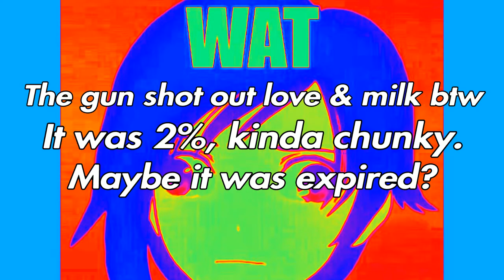My Weird Dreams - Adventure Time with Fonk and Jock!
In a cut episode of Adventure Time that was never actually written nor was it even thought about anyway. Finn's lesser known cousin twice removed because of an argument over who gets the 2 legged goat and the jetpowered omelette machine that's actually an egg powered by a jet if you're from that breakfast place that someone took a poo in the fryer and it actually smelt like eggnog. Comes the weird dream only a true weirdo from stupid4life town could concoct. I lost my train of thought. I started thinking about icecream cake and lost it. Which ironically, there was indeed icecream cake in my dream. Coincidence I think so. Ha bet you didn't think I would go there haha Schneeheeheehee! Man, thank you for reading my nonsense, if it's your first time reading, there is way more than this and stay tooned for whatever tale I tell or whatever joke I'll fuck up because I'm bad. Either way, have an awesome day, take care!